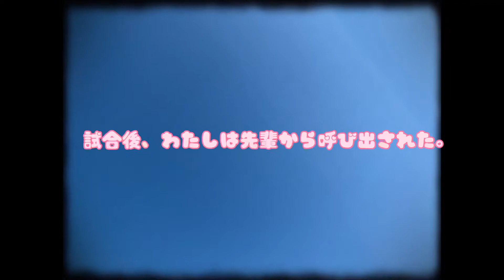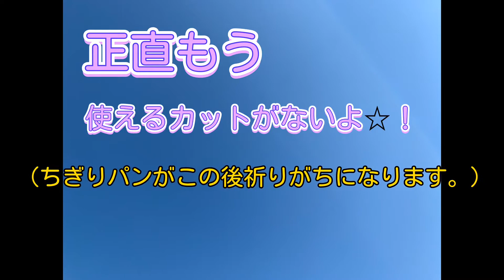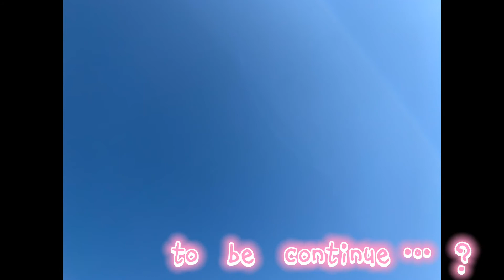【ドラマ】ペラ恋 ～世界一薄っぺらい恋の話♡～